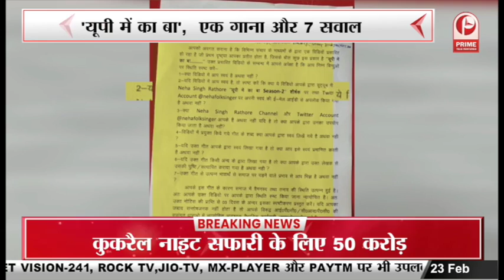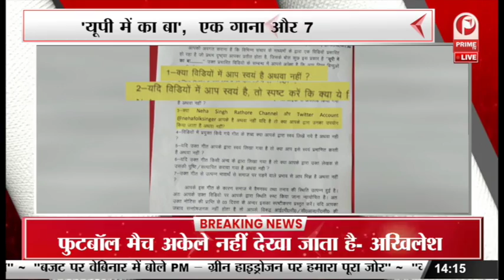Neha Singh Rathore : 'यूपी में का बा', एक गाना और 7 सवाल || Prime Tv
Neha Singh Rathore : 'यूपी में का बा',  एक गाना और 7 सवाल |  || Prime Tv#primetv
'यूपी में का बा',  एक गाना और 7 सवाल
नेहा का एक गाना बना जी का जंजाल!
यूपी में का बा...पर पुलिस का नोटिस